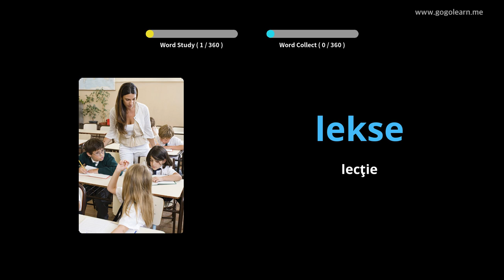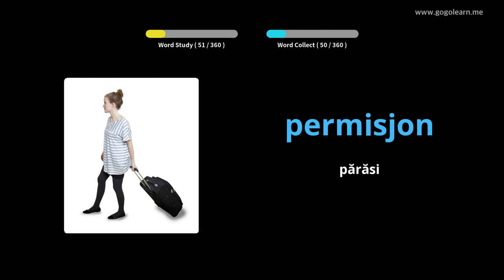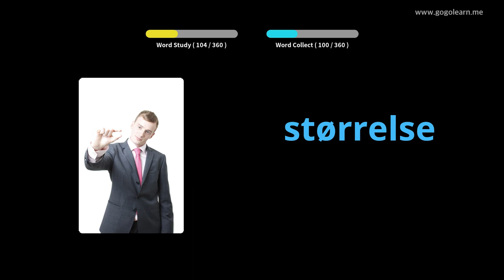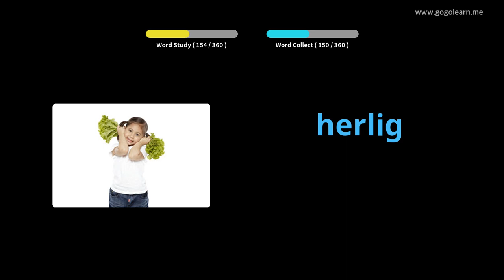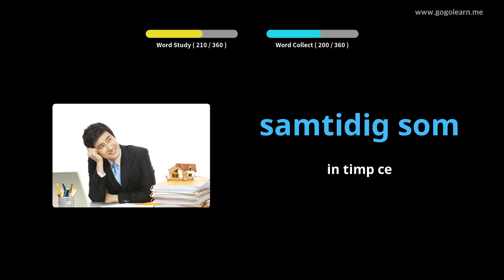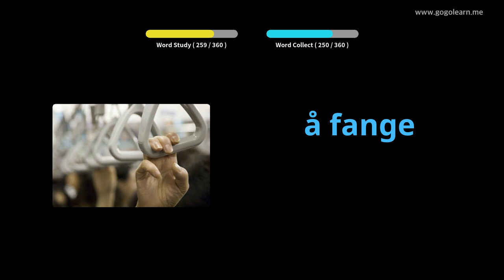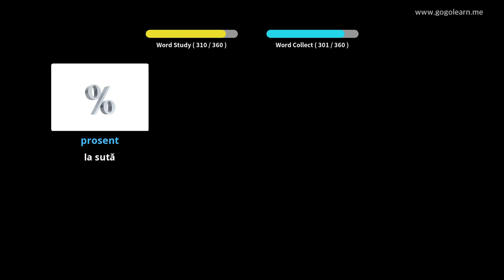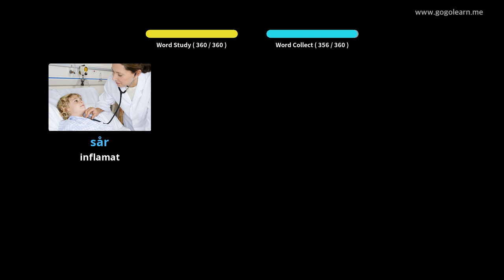Aflați Norvegiană Prin Imagini |Vocabularul Norvegiană Școala Medie 1 | Golearn